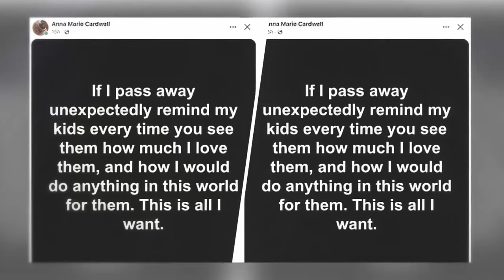Mama June: Anna’s Cancer Has Become Fatal!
Hey there, everyone! Today, we're shining a spotlight on Anna Cardwell, also known as Chickadee, the beloved eldest daughter of the famous reality TV star, Mama June. Anna is currently battling a rare form of cancer, facing one of the toughest challenges life can throw at her. She's finding strength in the company of her loved ones as she takes on this formidable adversary. Recently, she shared a heartfelt and cryptic message on her Instagram, where she reached out to her online family. So, stick around for all the latest updates. Let's dive right in!